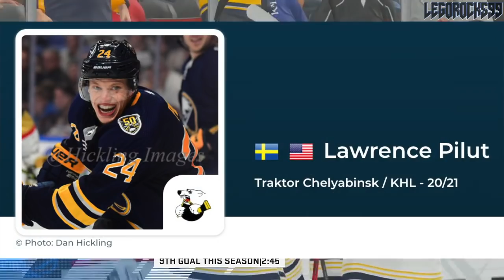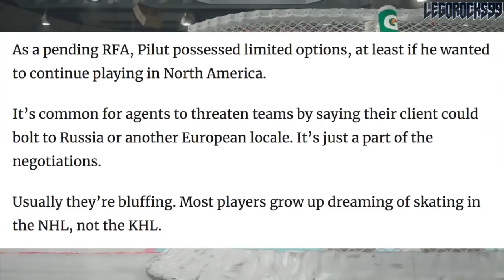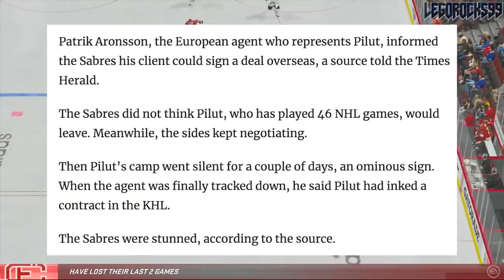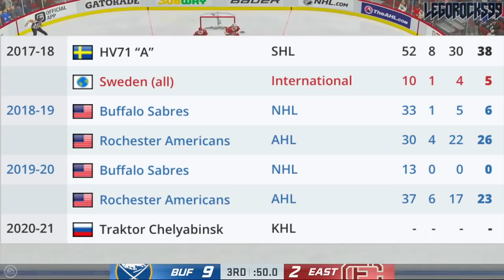The Buffalo Sabres FAILURE Of An Attempt To Re-Sign Lawrence Pilut (They Were SHOCKED That He Left)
Lawrence Pilut was always a top NHL prospect that I was highly interested in, especially after his breakout season with the HV71 hockey team in the SHL two years ago. When the Buffalo Sabres got their hands on the then-22-year-old defenceman, I thought it was a fuel to the moon for the team. However, we're two years removed from the signing, and already Pilut is returning to Europe, this time to the Traktor Chelyabinsk of the KHL.

The thing is, the Buffalo Sabres' due diligence to re-sign the former Rochester Americans All-Star was quite lacking, as rumour has it that they are stunned that he even left.